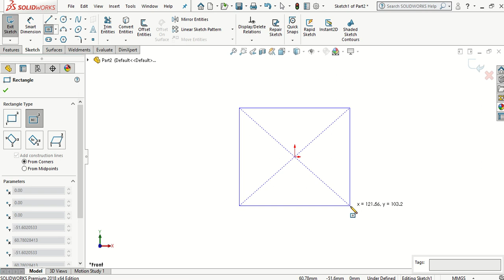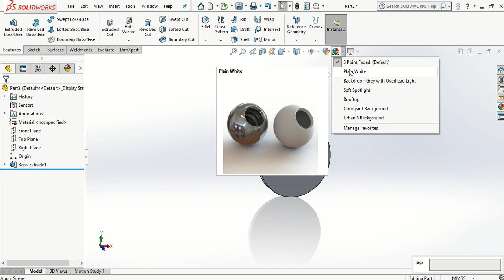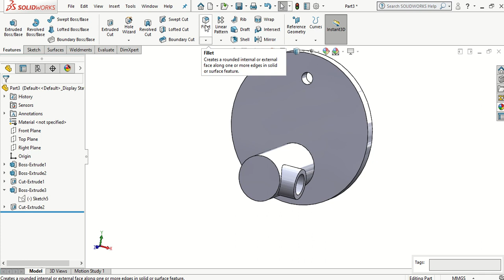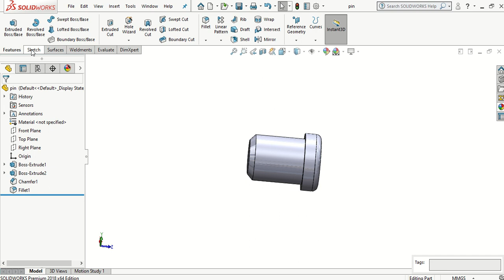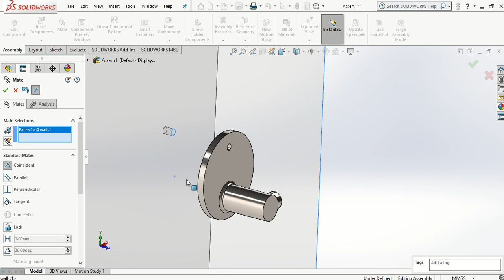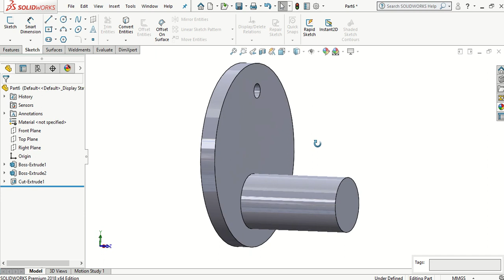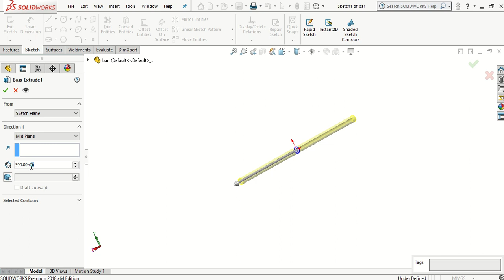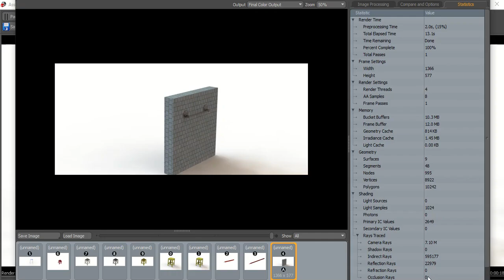Solidworks Tutorial: Cloth Hanger in the solidworks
In this tutorial, you will learn how to create bathroom cloth hanger in the solidworks.